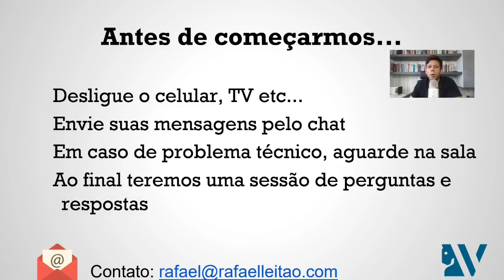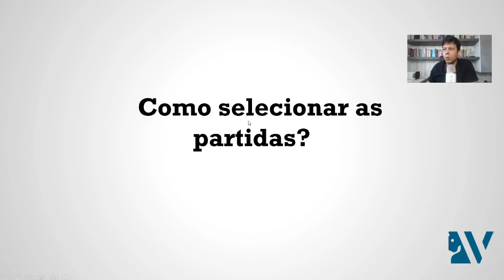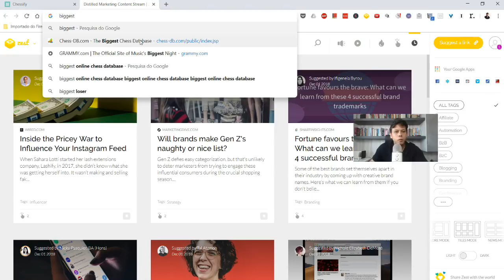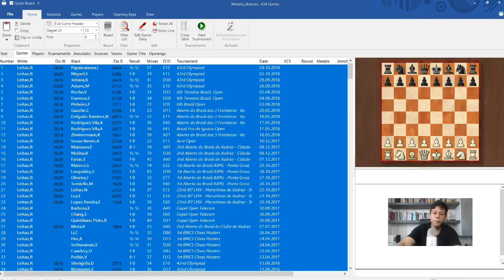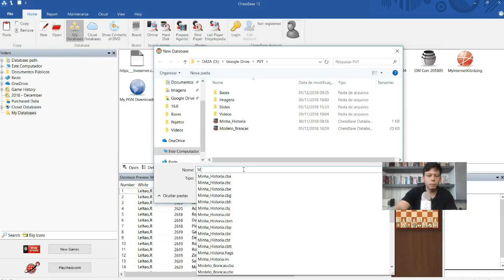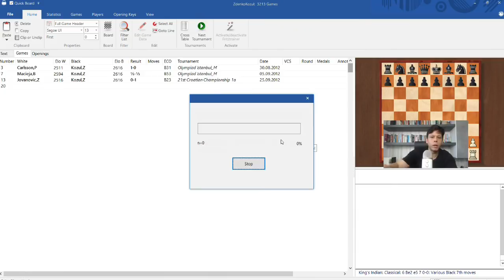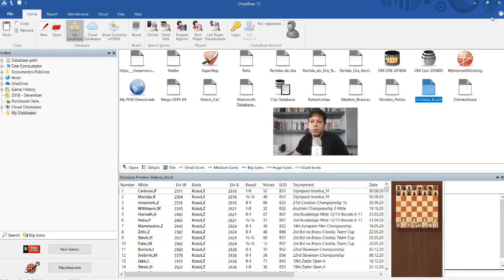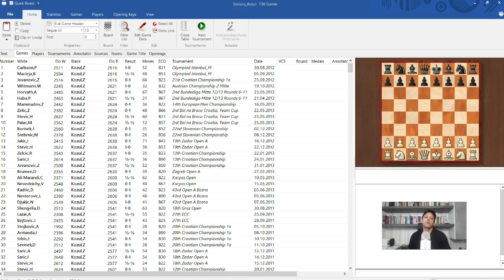Maratona de Xadrez - Dia 2: A Importância do Jogador-Modelo na Sua Preparação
Um abraço,